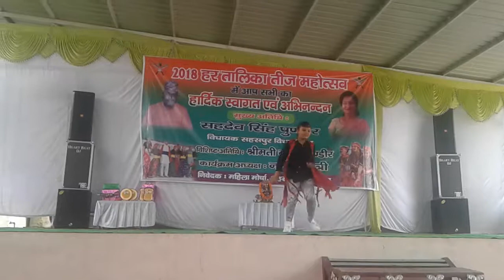Maya luki luki/Dehradun gorkha samjha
Beautiful dance performance by gorkhali bahini